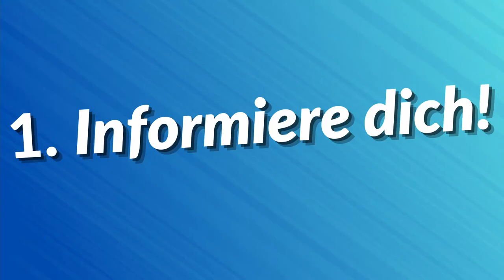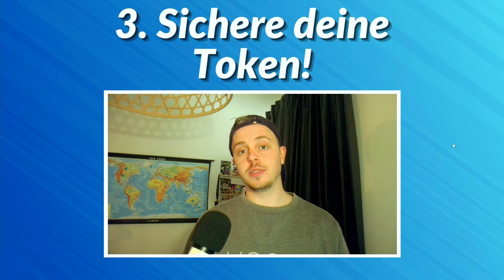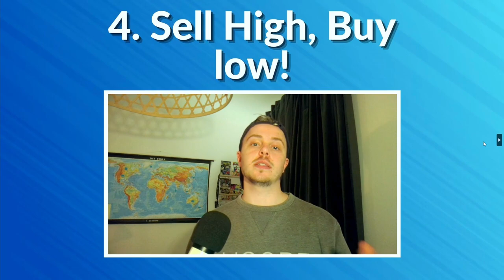5 OMI Token Tipps für Einsteiger | Ecomi deutsch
In diesem Video zeige ich dir 5 Tipps die du als OMI Token Einsteiger so gut es geht für dich umsetzten solltest!

                  ➖➖➖➖➖➖⬇️Quellen⬇️➖➖➖➖➖